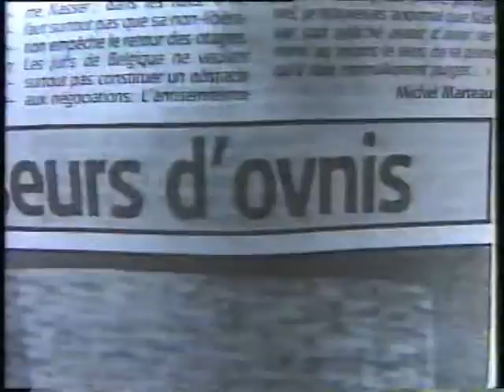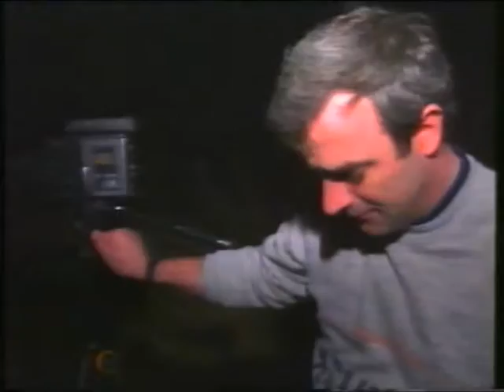OVNIS 2 extraits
Réalisation : Jean-Claude Bartoll & Agnès Barrat
Diffusion : Reporters - la Cinq
Production : Point du Jour

Enquête en deux parties autour d'un phénomène inexpliqué depuis novembre 1989 (Belgique)...

NB : VHS rip